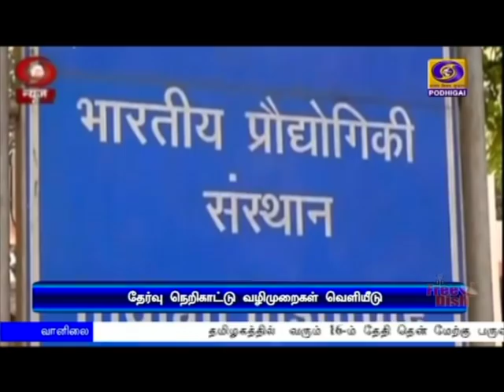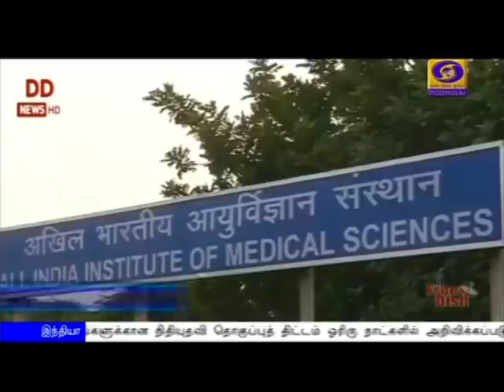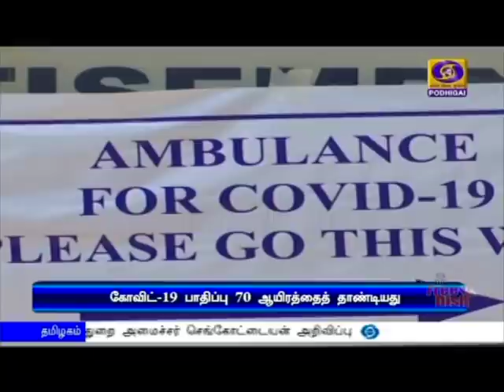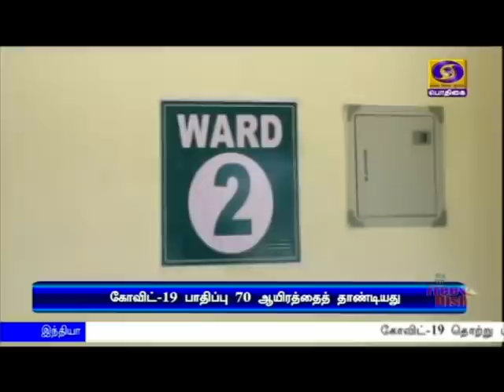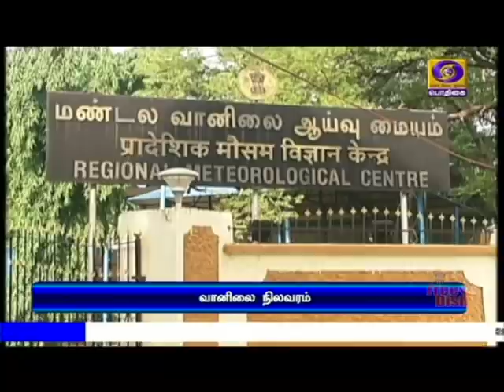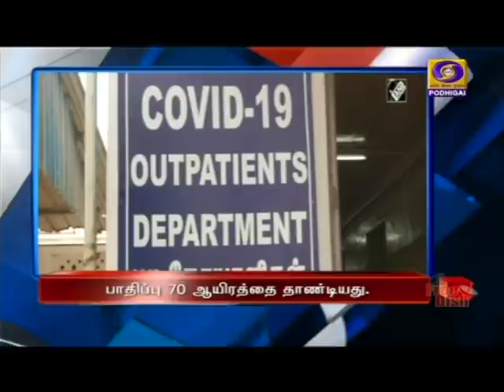பொதிகை காலை 11.00 மணி செய்திகள் [12.05.2020]